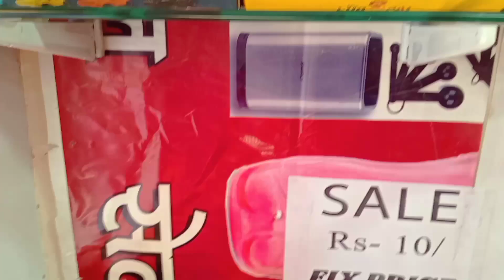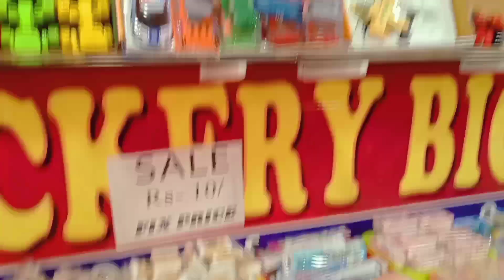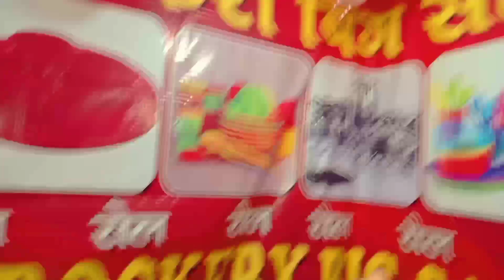panipat ka प्रसिद्ध red light Market || मैं खुल चुका है new shouroom ||हर माल मात्र 10 रु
tags...👇👇👇

48 HRS Since published
indian red light area
mumbai red light
red light area 2024 neW
red light area delhi
red light area in india
red light area in kolkata
red light area new
surat red light area
karnalphus gat red light area

Red light Market panipat
haryana red light area of